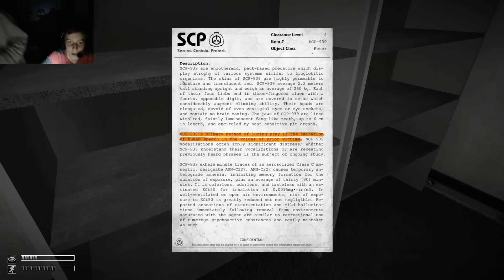SCP Containment Breach With Andrew Part 2!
make sure to like this video and share it!